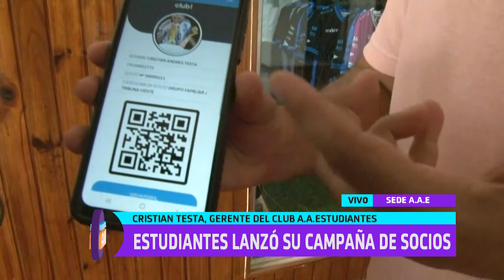Estudiantes lanzó su campaña de socios